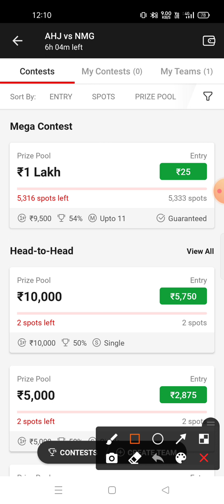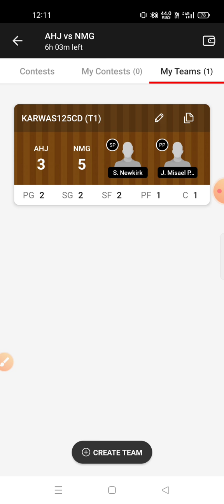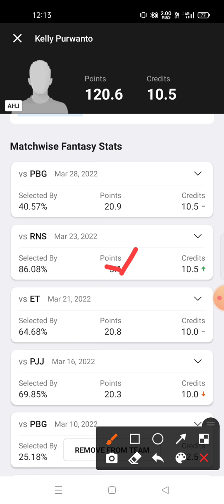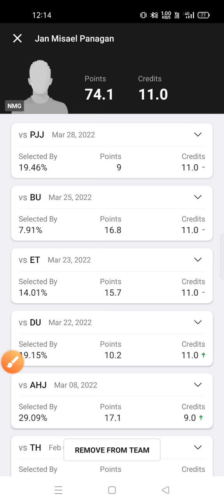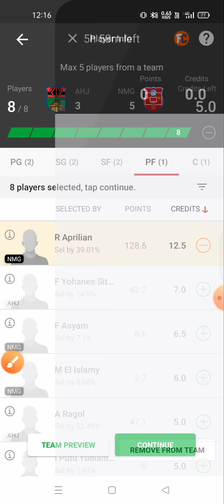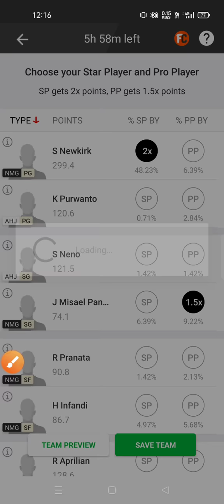AHJ VS NHG Dream11 prediction AHJ VS NMG Dream11 prediction Indonesian Basketball League 🔥🔥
Download Vision11 👇
👉Less competition ✅